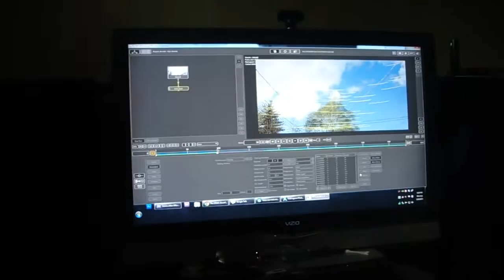MAH06667 May 2011